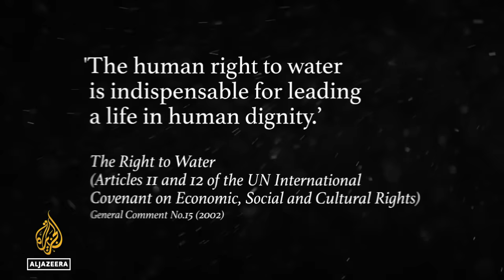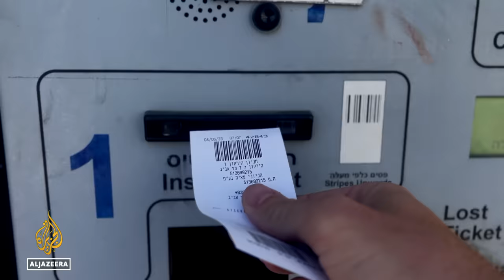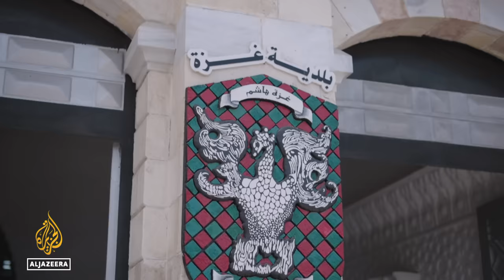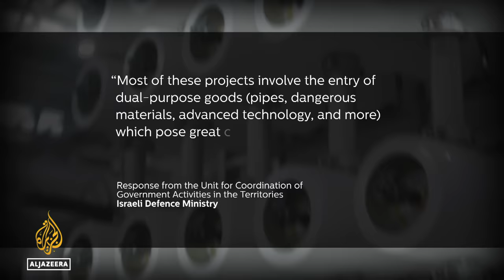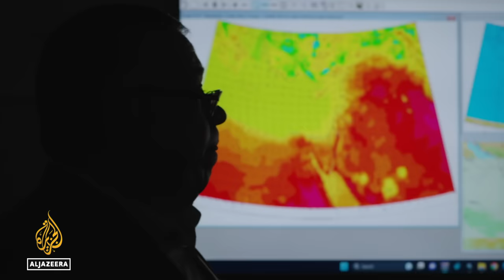Is Israel Weaponising Water in Palestine? | People & Power Documentary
Decades of Israeli occupation have left Palestinians struggling to access clean water. Israel controls a majority of the freshwater resources in the occupied West Bank. And in Gaza, its 16-year blockade and military operations have had a devastating effect on the water supply. Monitoring groups say about 97 percent of the water supply in Gaza is contaminated and unfit for human consumption.

Gaza’s only freshwater source, the Coastal Aquifer, cannot meet demand and has been depleted by overextraction and contaminated by sewage. Rising temperatures and sea levels are only making life more difficult, while in Israel, residents do not have to worry about the taps running dry. People and Power examines this growing disparity.

Thumbnail image: Reuters